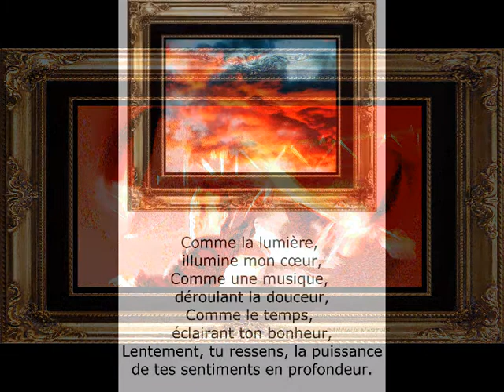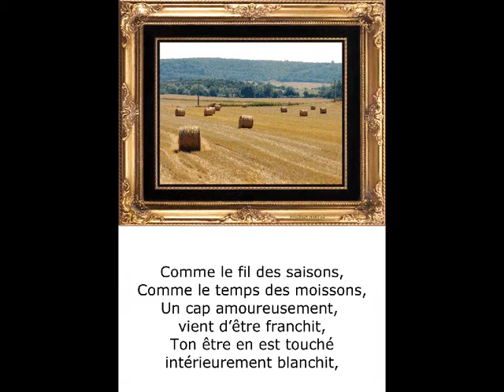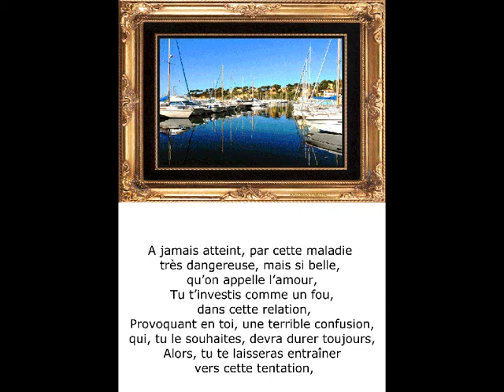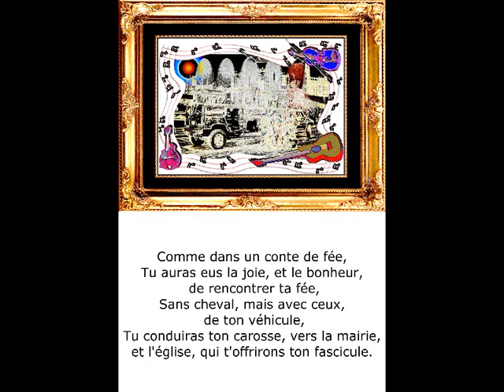©ImpressionsThomasandréphotopeintureMartineAnciauxcréatorphotopaintingmusiquePaulDecomblemondeweb©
20/9/2019
Impression très désagréable, hier  le président de la république française donne une interview aux magazine times et bien sûr comme il ne sait pas ce qu’est la langue française, il fait son interview en anglais, sauf qu’à un moment donné, notre has been ne sait pas comment ce dit, vis à vis en anglais (screwed), alors un conseil et vous ne serez pas ridicule, au lieu de vouloir parler en anglais, essayer d'être simple et parler en français. Le poète THOMAS André

4-6-2019 VOIR OU REVOIR
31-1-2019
Avec mon expérience de vie, j'ai constaté, que toujours les grands parleurs, sont des gens qui sont incapable d'assumer à bien leurs missions, d'ailleurs souvent,  ils se transforment en gourou, ou comme ces prédicateurs aux USA numéro des audimats?
QU'EST CE A DIRE QUE, L'HABIT NE FAIT PAS LE MOINE, MAIS QUE LES BELLES PAROLES PEUVENT ENGENDRER, MALHEUR, ET PAUVRETE, EN CREANT UNE SORTE DE DICTATURE,  pour leurs Peuples, et leurs Pays?  THOMAS André
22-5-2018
UNE IMPRESSION, C'EST AUSSI LA PREMIERE IMPRESSION DU RESSENTIT, QUI SE DEGAGE DE LA PERSONNE,  si cette impression est la bonne, on parle,alors, de bonne intuition
THOMAS André
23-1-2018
JE NE SAIS SI MON IMPRESSION EST LA BONNE, MAIS, J'AI TOUJOURS LE RESSENTI QUE MACRON PRESIDENT DE LA REPUBLIQUE DIT JUPITER JOUE UN ROLE DANS TOUS CE QU'IL DIT UN ACTEUR DE PREMIER ORDRE QUI MAÏTRISE LA COMMUNICATION, ET LA PAROLE POUR COMME ENVOUTER SES AUDITOIRES? THOMAS André
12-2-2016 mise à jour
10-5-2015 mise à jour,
Ajoutée le 20 nov. 2012
THOMAS ANDRE, poète et écrivain,
MARTINE ANCIAUX,photographe d'art, créatrice de la photo-peinture, art photographer,martine anciaux creator of the photo painting,Musiques PAUL DECOMBLE
Une impression, c'est l'idée que nous nous faisons d'une personne, d'une situation, à partir de nos connaissances, de nos souvenirs, de nos ressentis. C'est la rencontre entre les éléments visuels, et les représentations instinctives qui sont à la source de la création, d'une première impression lors d'une rencontre avec une personne, un évènement. Nous distinguons  plusieurs  critères de base  d'une première impression,qui peuvent être soit l'apparence physique,la communication,le charisme,la familiarité, le comportement,l'odorat involontairement, l'aspect sentimental,visuel,virtuel, le rêve, la  couleur, le romantisme,l'humour,le malaise,le vertige,la bonté ,la douceur,la terreur,la sensation,
C'est la que les réalisateurs de film avec les acteurs nous passionnentPar leur art de l'impression et de nous amener vers certaines conclusions qui s'avéreront fausses dans tous les bons films.
©IMPRESSIONS POEME THOMAS ANDRE©

Comme la lumière, illumine mon cœur,
Comme une musique, déroulant la douceur,
Comme le temps, éclairant ton bonheur,
Lentement, tu ressens, la puissance de tes sentiments en profondeur.

Point d'emballement, dans ta perception,
Seulement, une sorte d'évolution
Vers celle, que ton émoi perceptible, provoque en elle de l'émotion,
Enchaînant à ceux-ci, un début d'identification.

Ce mot, encore aujourd'hui, tu n'oses le dire,
Car bien qu'attiré, tu ne pouvais le prédire.
Simplement le souhaité, pour enfin le définir,
Et heureux, de le connaître avant de partir.

Comme le fil des saisons,
Comme le temps des moissons,
Un cap amoureusement, vient d'être franchit,
Ton être en est touché intérieurement blanchit,

Comme une grande pureté envahissante,
Comme le signe d'une force foudroyante,
Qui empêche ta raison, fais vrombir tes sentiments,
Faisant chancelé tes ressentiments,

Aux petits défauts, que tu avais noté lors de votre première rencontre,
Effaçant d'un coup, tous ses tergiversations,
Que ta raison soupçonneuse avait mis à son encontre,
Et faisant table rase, tu te lances fougueux faisant fi de tes recommandations.

A jamais atteint, par cette maladie très dangereuse, mais si belle, qu'on appelle l'amour,
Tu t'investis comme un fou dans cette relation,
Provoquant en toi, une terrible confusion qui tu le souhaites devra durer toujours,
Alors, tu te laisseras entraîner vers cette tentation,

Si intense, si forte, que ton corps en vibre,
Et tu seras comme ces champs pleins de fibre,
Prêt à être récolté, pour faire éclore en toi, une grande sérénité,
Une rencontre indispensable pour être aimé et en profiter en toute tranquillité.